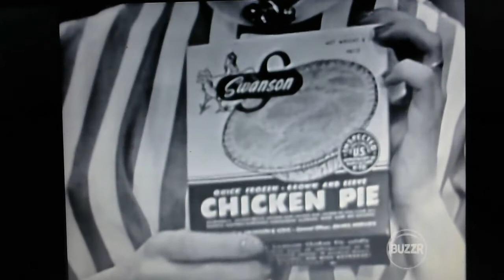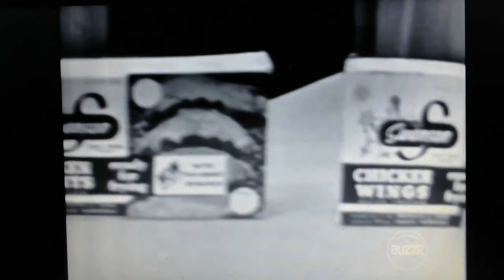The Name's The Same Special Guest Star Yogi Barra ABC Primetime 1952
Yogi Barra is the Guest Star on The Name's The Same as Buzzvember Continues from 1952 Enjoyed!